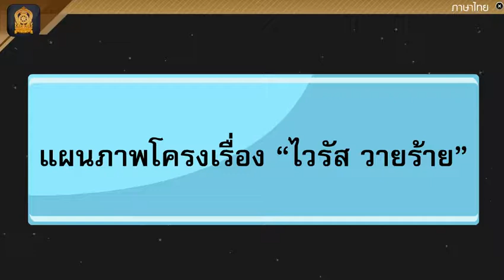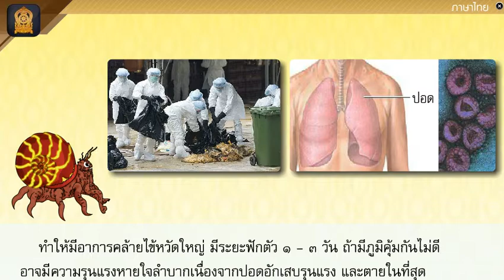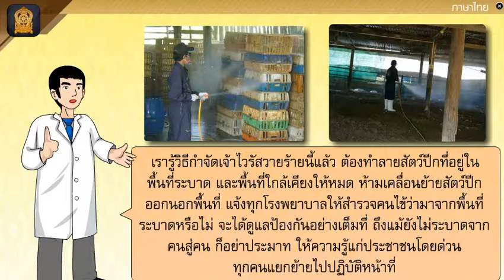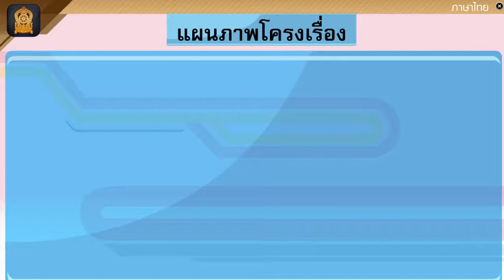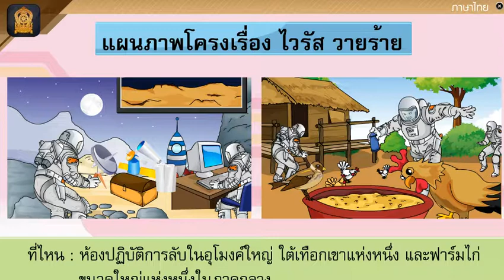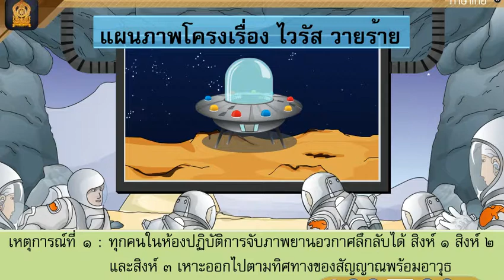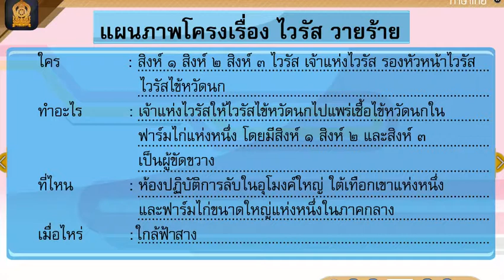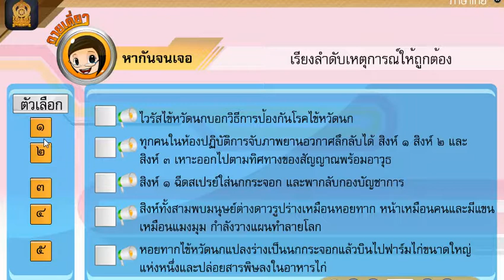ภาษาไทยป4เทอม1คาบ59